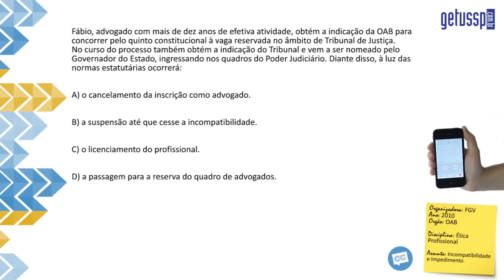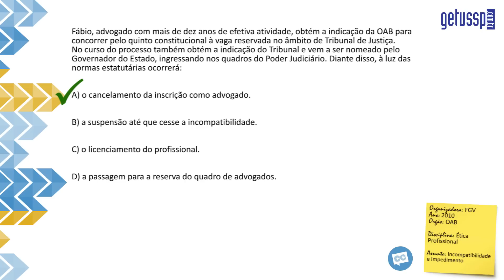Questão Comentada - FGV - Ética Profissional - Incompatibilidade e Impedimento - ETR 2 II 13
Organizadora: FGV
Exame: 2010
Órgão: OAB
Disciplina: Ética Profissional
Assunto: Incompatibilidade e Impedimento